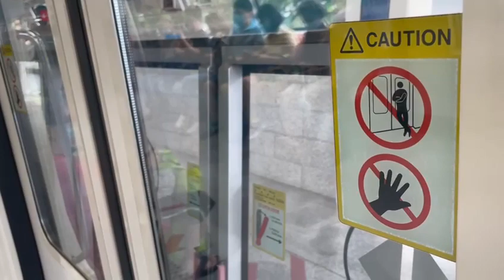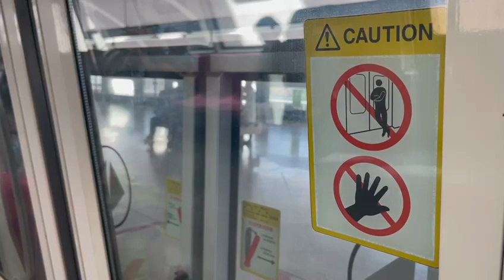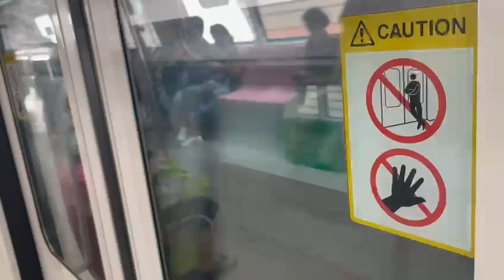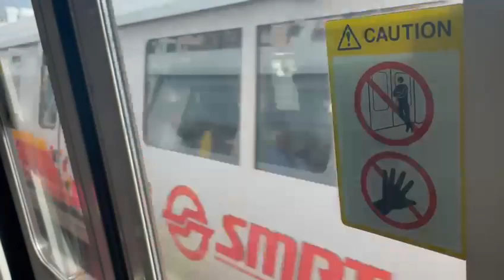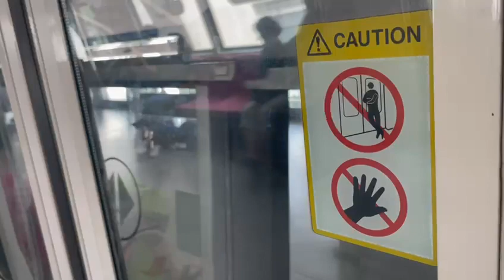SMRT EWL Kawasaki Heavy Industries & Nippon Sharyo C151B [659/660] Eunos to Aljunied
Train and model: Kawasaki Heavy Industries & CSR Qingdao Sifang C751B (KSF)
Set: 659/660
Carriage: 3659
Stretch: EW7-EW9
Train terminate: EW33 Tuas Link
Route: EW1- EW33 Tuas Link